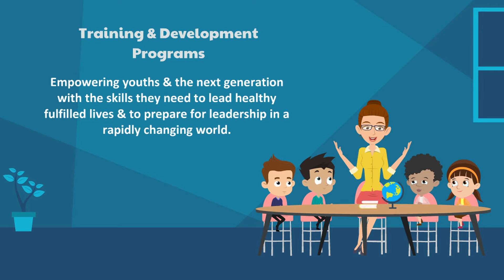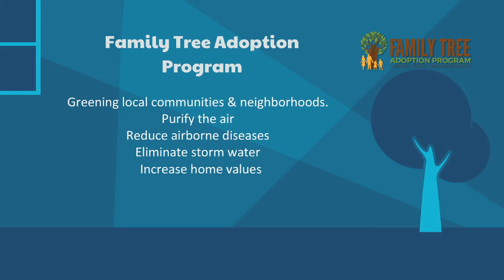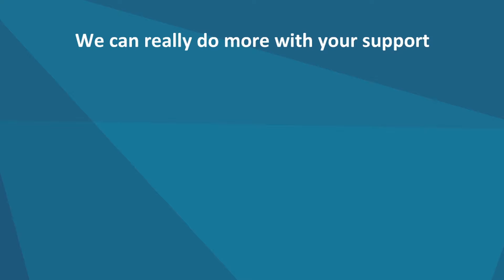GHEP | Creating Opportunities, Transforming Lives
Welcome to GHEP - Global Health and Education Projects Incorporated. We're on a mission to bridge health and education inequalities, not just in the United States but worldwide. Join us in this video as we dive into the heart of our impactful initiatives.

Discover how our public health programs engage diverse communities, tackling emerging public health challenges head-on. Explore our youth empowerment programs, shaping future leaders for a changing world. Learn how our internships are training healthcare heroes who will save lives in our communities.

Explore our Family Tree Adoption Program, where we're greening local areas, purifying the air, and boosting home values. We're also here for the little ones, providing free diapers to families in need.

Our annual Health, Environmental Education, and Awareness Day brings neighbors together to protect our environment and health. Dive into our research through the International Journal of Maternal and Child Health, AIDS, and Translational Medical Research and Public Health.

But we can't do it alone. Partner with us, volunteer, and support our mission with your donation. Together, we can create lasting change.